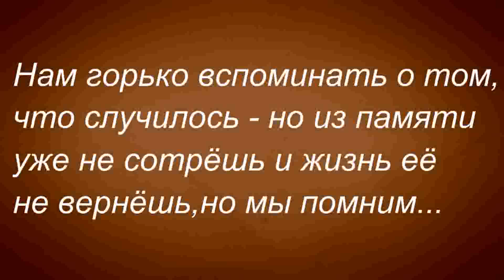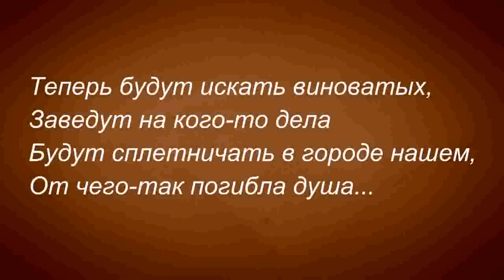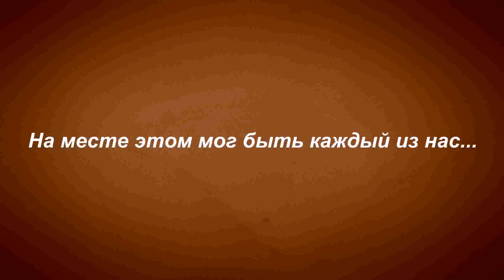Посвящается!!!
Выражаем свои соболезнования семье погибшей - Валентины Павловны Архиповой - помним,скорбим,вечная и светлая память

Сообщество единомышленников и автор исполнитель своих собственных песен Алексей Доктор Леший

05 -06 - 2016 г